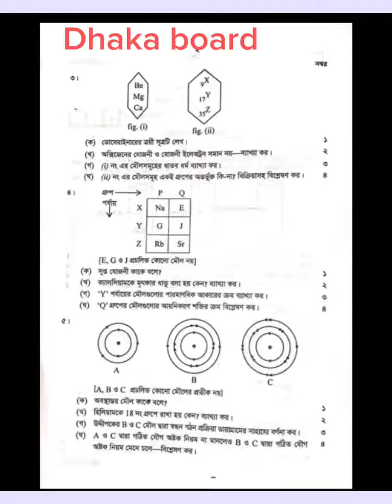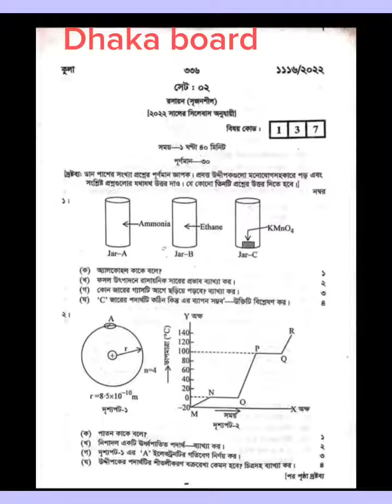ssc 2022chemistry//Dhaka Board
ssc 2022 chemistry dhaka board question solutionSSC exam